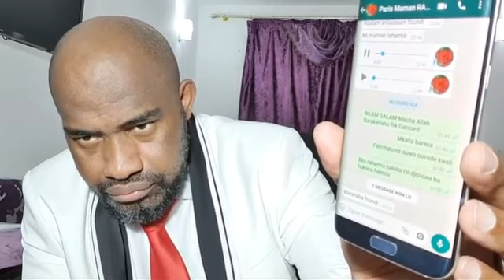Cheikh Said Mohamed Djibril: Les bienfaits et les secrets de Ayatoul Koursiyou _ N°02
🕌 Ramadan approche… Unisssons-nous pour aider les familles en détresse ! 🤲✨

Assalamu alaykum mes chers frères et sœurs fi Allah,

Le mois béni du Ramadan est un temps de générosité et de partage. Malheureusement, des familles en grande souffrance ont besoin de notre soutien pour passer ce mois dans la dignité et la sérénité. Elles vivent dans des conditions très difficiles et peinent à subvenir à leurs besoins essentiels.

📢 Partagez ce message, soyez un instrument de changement et apportez de l'espoir !

Qu'Allah vous bénisse et acceptez vos bonnes œuvres. 🤲